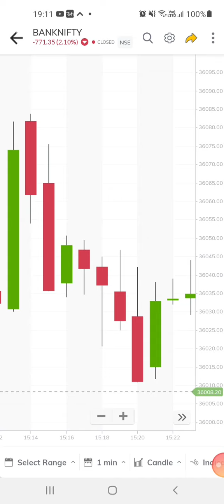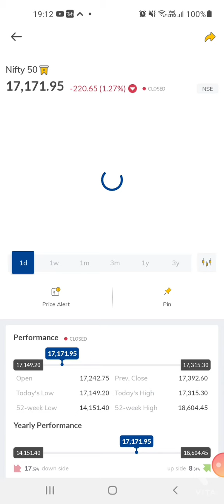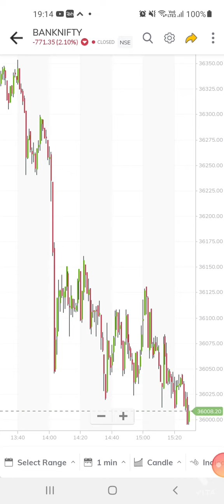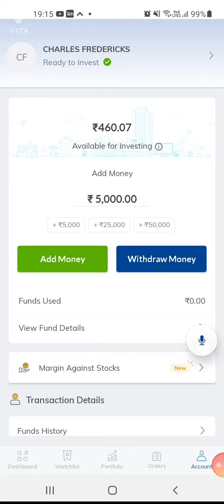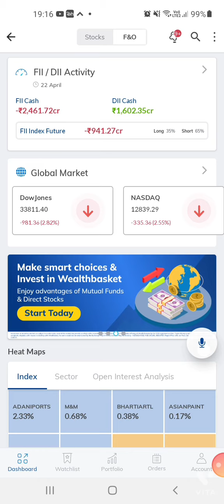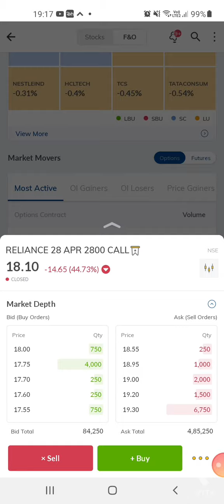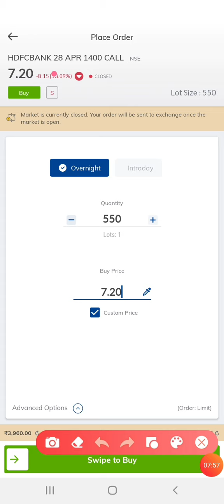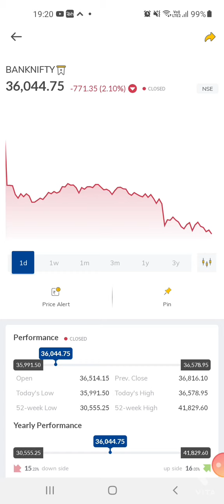Antigua Trading insights for options trading for Monday